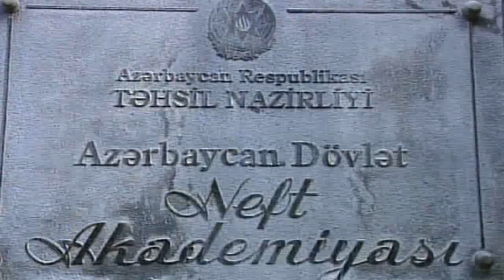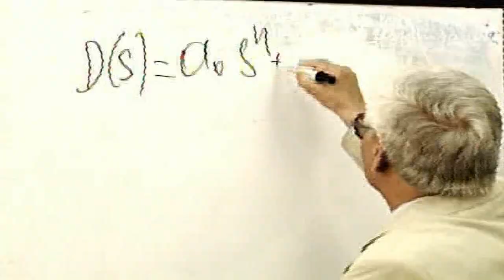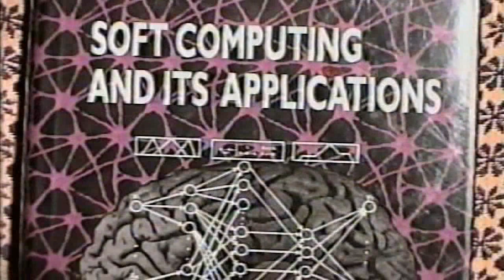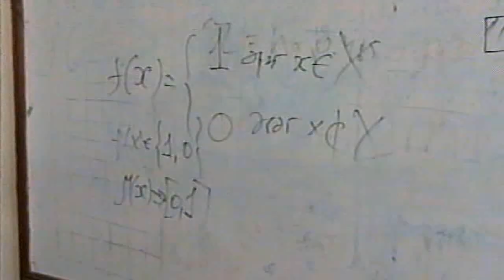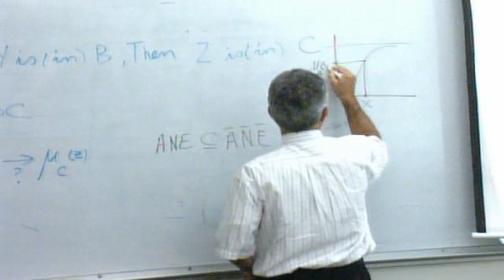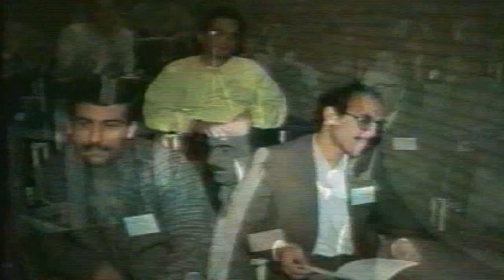Rafiq Əliyev - "Alim" (Azərbaycan versiyası) 6-cı 7-dən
Məşhur alim Rafiq Əliyev haqda dokumental film. Hissə 6